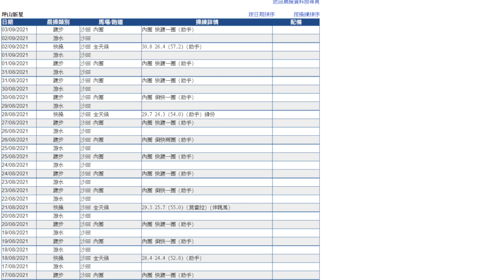熱門陷阱5-9-2021